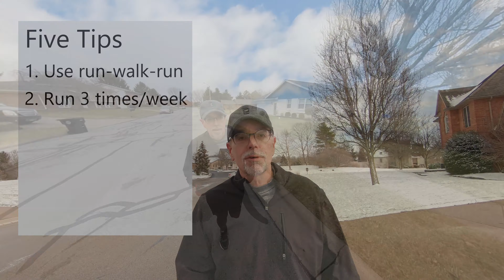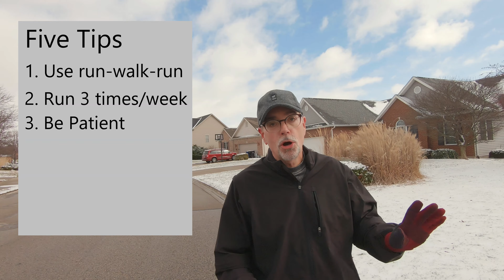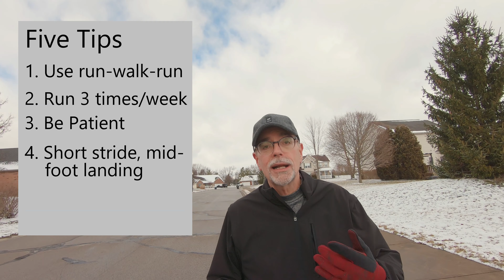Five tips for running training for baby boomers or beginners of any age.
I'm a baby boomer who began running at age 61, and in the few years since starting, I've learned some key points in training to run.  Let me share five success tips for running for baby boomers... or bigeinners of any age.